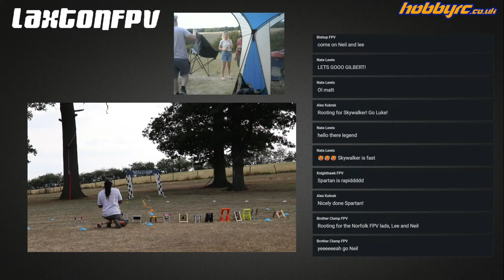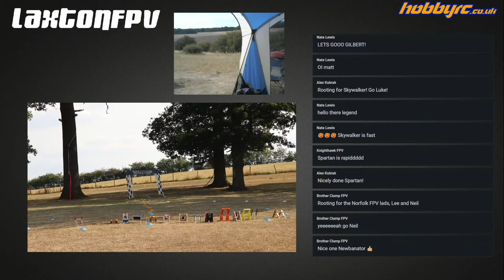LaxtonFPV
This is race 2 of three in the finals of the last ever Laxton race :(